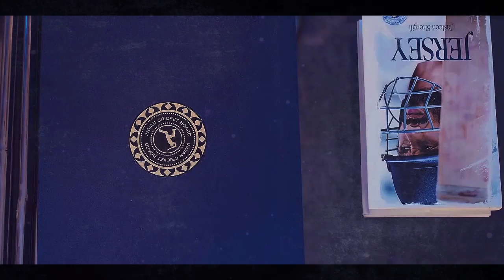Saaya Hoon Main Tera | Jersey 2022 Song | Shahid Kapoor, Ronit Kamra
Song        -     Saaya Hoon Main Tera

Album     -     Jersey

Year        -      2022

Cast        -     Shahid Kapoor | Ronit Kamra | Mrunal Thakur